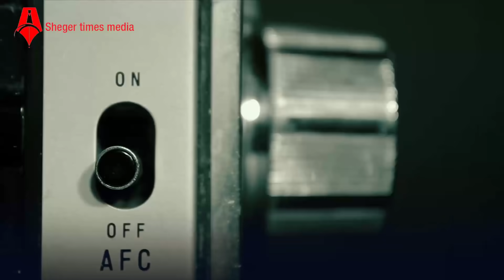ሰበር መረጃ | አዳነች ያልጠበቁት ፍጥጫ ገጠማቸው | “2.2 ቢሊየን ብር…” | እነ ሽመልስ ለ3 ቀናት በካባዱ ተገማገሙ | Sheger Times Media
ሰበር መረጃ | አዳነች ያልጠበቁት ፍጥጫ ገጠማቸው | “2.2 ቢሊየን ብር…” | እነ ሽመልስ ለ3 ቀናት በካባዱ ተገማገሙ

Sheger Times Media has been in the Media & Entertainment business for the last 4+ years. In realization of the need for online presence we have managed to come up with this YouTube channel to make it an ideal Sheger Times Multimedia online platform where our timeless and much-loved contents will be featured.

Sheger Times Media operates with the ultimate goal of only “being partial to the truth”. We would like to affirm our commitment of undertaking our journalistic responsibility with passion and the professional integrity at best.